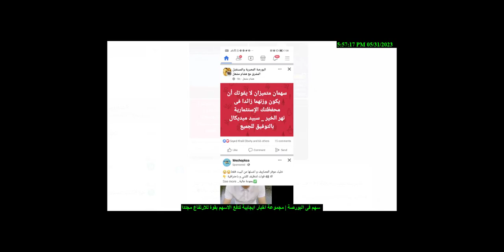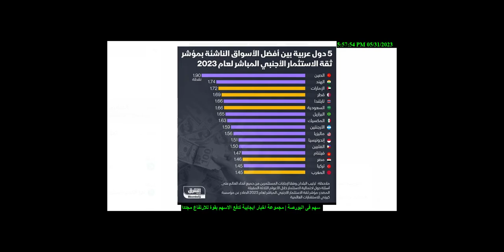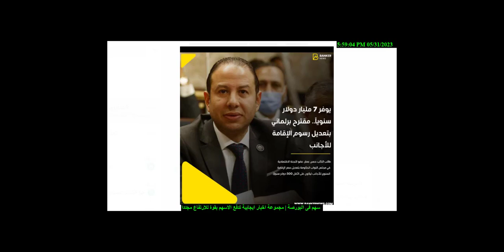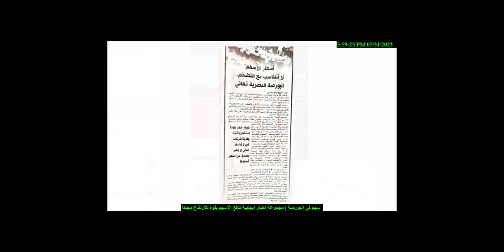سهم فى البورصة | مجموعة اخبار ايجابية تدفع الاسهم بقوة للارتفاع مجددا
كيفية استخدام شات جى بى تى فى الاستثمار فى البورصة اريد الاستثمار فى القلعة للاستشارات المالية CCAP

مراحل انشاء كوبرى العربية لحليج الاقطان  ابوتيج  - ساحل سليم يربط الصحرواى الشرقى ب الغربى فى اسيوط

فيلم وثائقى عن شركة و مصنع جنوب الوادى للاسمنت فى بنى سويف  South Valley Cement Company and Factory

مؤشرات البورصة المصرية و تحديد مقاومات و دعوم الاسهم ,
دروس تعليم تحليل فني للأسهم و التداول للمبتدئين حتى الاحتراف ,

أخبار البورصة المصرية الآن ,

اسعار الاسهم اليوم فى البورصة المصرية ,

اسعار اسهم البورصة المصرية مباشر ,

read more about the following :
مؤشر 30
مؤشر 70

القلعة للاستشارات المالية ,
الاسماعلية مصر للدواجن ,
اسمنت جنوب الوادى,
 اسمنت سيتاء ,
الصعيد العامة للمقاولات ,
برايم القابضة للاستثمارات المالية ,
رمكو ,
جى ام سى ,
بى اى جى ,
عامر جروب ,
بوليفارا ,
العربية لحليج الاقطان ,
مطاحن جنوب القاهرة و الجيزة ,
المشروعات الهندسية و الصناعية ,
دايس ,
مدينة نصر ,
العبوات الدوائية ,
القابضة للاستثمارات الماية لكح جروب ,
العربية للاستثمارات المالية ايه اى سى ,

ارجو من كل مستثمر الاشتراك فى قناتى لكى يستفيد من كل المعرفة و المعلومات المقدمة فى البرمجيات و البورصة و الالكترونيات ارجو ايضا ان تثبتوا فى السهم فهو فرصة شراء فى هذه الاسعار و ايضا الترويج لجنوب الوادى عن طريق السوشيال ميديا كما انا افعل تماما دى اسهمك